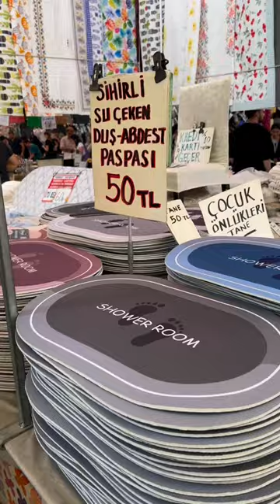KADIKÖY SALI PAZARI GERÇEKTEN UCUZ MU ?